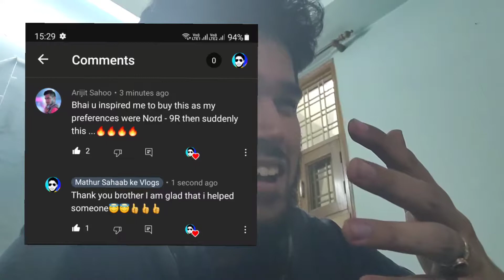IT REALLY MAKES ME HAPPY!!!